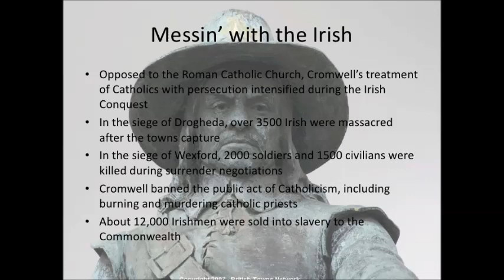Cromwell in Ireland -a history (a panel discussion hosted by Patrick Geoghegan) Newstalk 2011